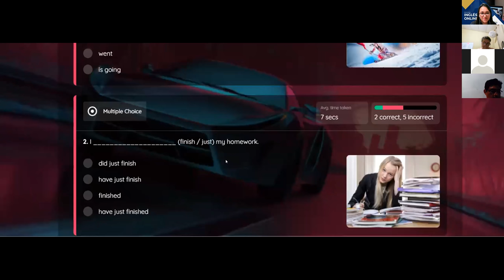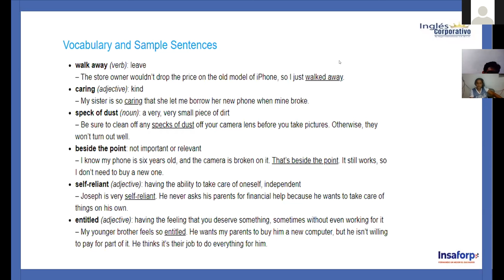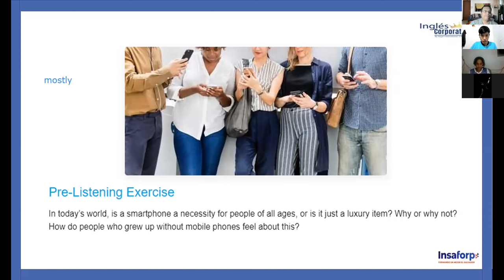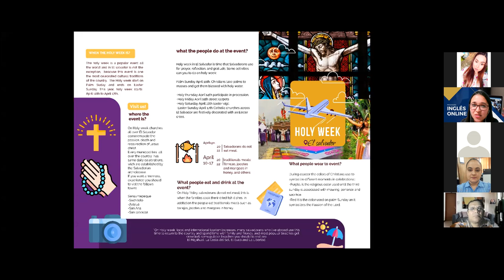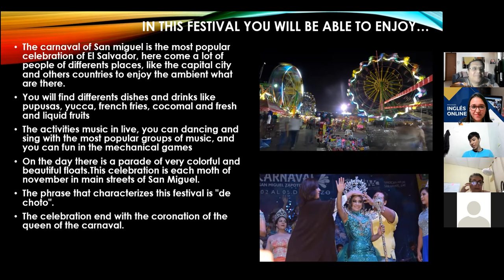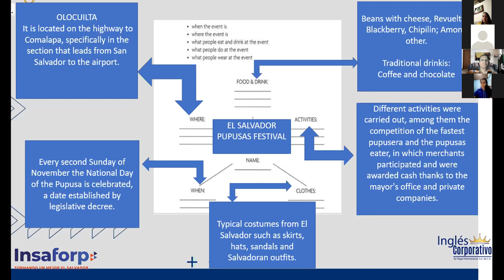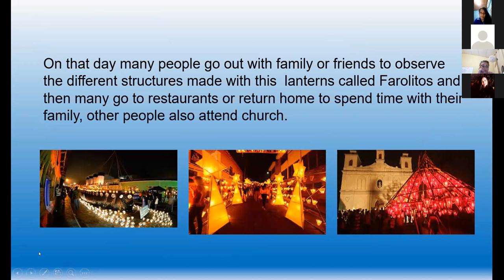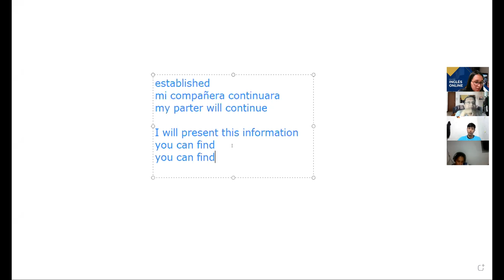Ingles Corporativo-Ingles Corporativo-Class #16 -Pre-Intermediate Level 2- Review